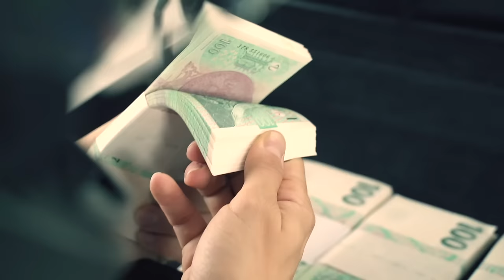Podcast Evolucionáři: Josef Vrtal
Jeho vztah k autům, skepticismus k elektromobilitě a mnoho více vám v nejnovějším podcastu Evolucionáři přiblíží Josef Vrtal! Podívejte se na díl se slavným moderátorem Autosalonu a pořadu Fotr na tripu, již nyní na YouTube či Spotify!